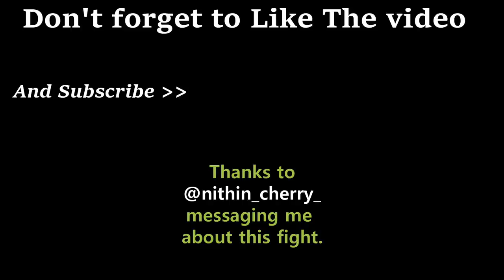【Bi】vs Hind Latest Fight; Hind 420 + Soldier Gaming VS 【Bi】LoLzZz + Fury + Ayush+ Python; |Emulator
--{ SEND ME FIGHT NEWS ON INSTAGRAM }--
Hind 420 + soldier gaming vs [Bi] LoLzZz +Fury + Ayush + Python fight again in Erangel;

Hind , 【Bi】 Clan and
Eagle Clan (Ron Gaming + Mayur Gaming)
got same Lobby coincidently. But fight happens only between Hind and Bi Clan;

Youtuber vs youtuber battle
Youtuber vs youtuber Fight
PUBGMOBILE